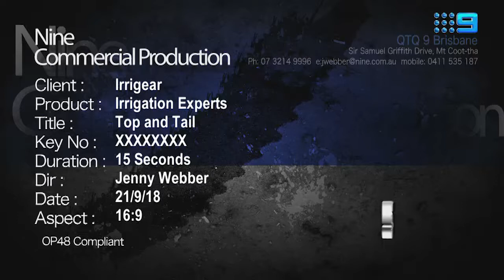IRRIGEAR Demo Add